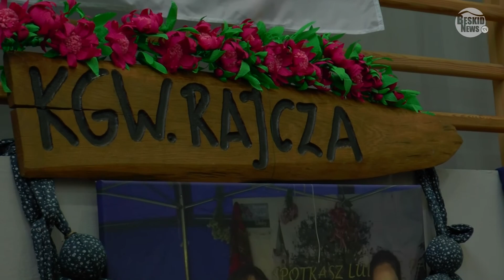Narciarski Rajd Chłopski .Rajcza 2018